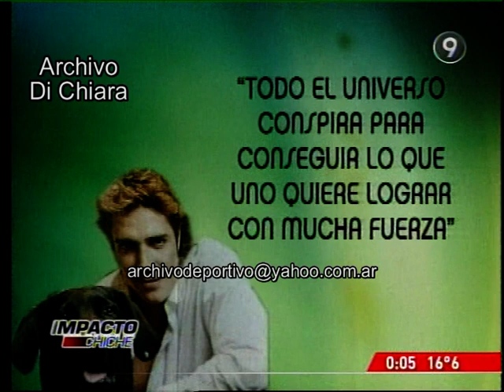Matias Ale, el niño que comenzo a volar solo 2007 DV-30070